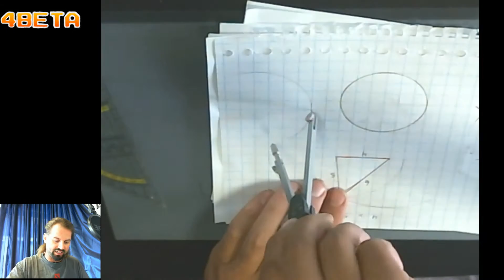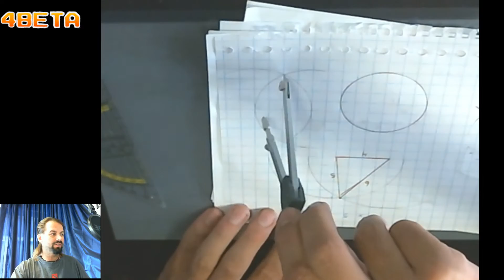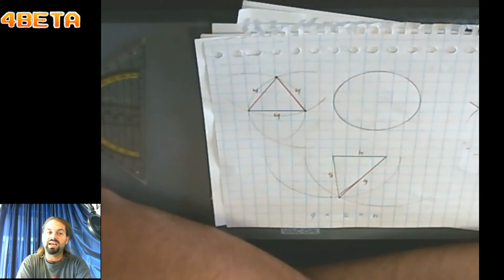Gebruik passer Gelijkzijdige driehoek tekenen